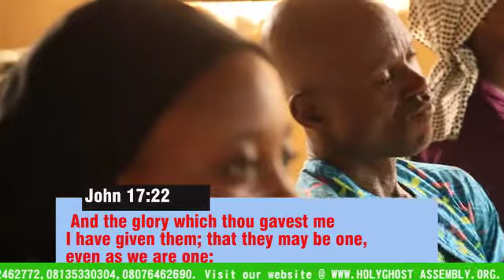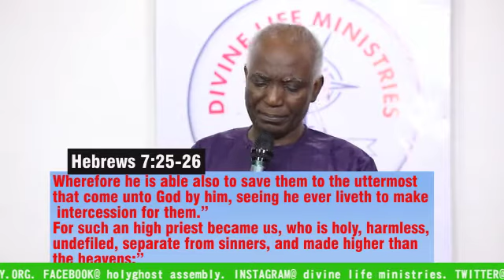What JESUS in YOU will do FOR YOU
An in depth  study of Christ in you the  hope of glory#holyghostassembly#thebookofcolossians#bamideleayanlowomessages#wondernight#bibleteachings#nigerianexplosiveteachings